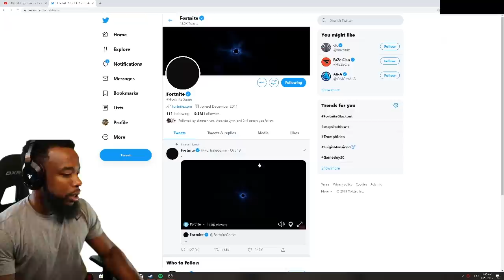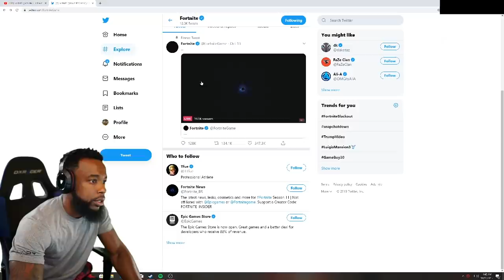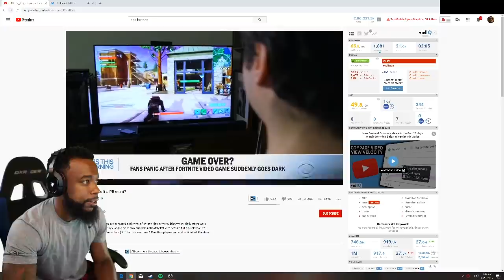CBS PUT ME ON TV FOR HITTING MY LAPTOP OVER FORNITE BLACK HOLE!